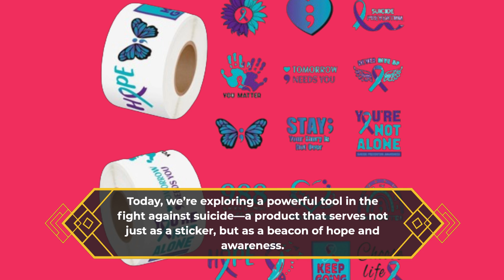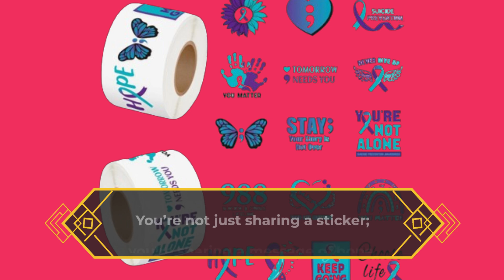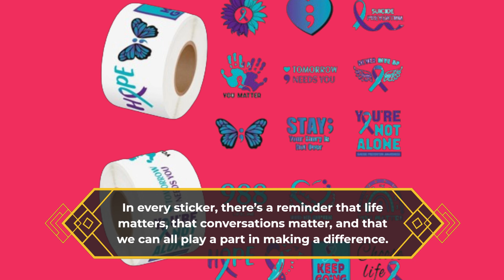🎗️ BeYumi Suicide Awareness Roll Stickers | Best Suicide Prevention Stickers 🎗️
Amazon Product Name : BeYumi Suicide Awareness Roll Stickers

In this video, we discuss the Best Suicide Prevention Stickers that can help raise awareness and promote mental health support. These stickers serve as powerful tools for spreading important messages and reminding those in need that help is available. We’ll showcase a variety of designs and themes, highlighting how the Best Suicide Prevention Stickers can make a positive impact in your community. Join us in spreading hope and support through these creative and meaningful stickers!